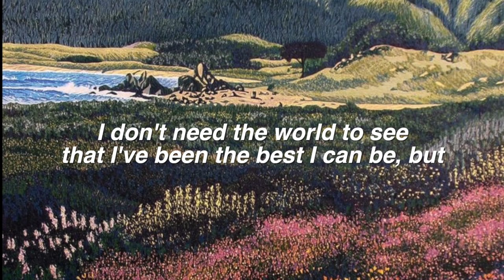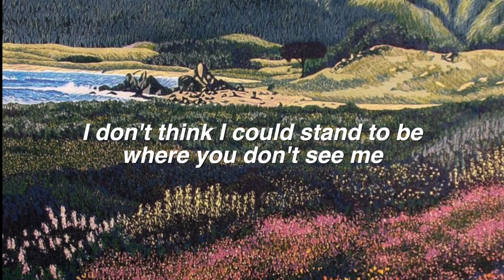Francis Forever - Mitski (lyrics)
Francis Forever